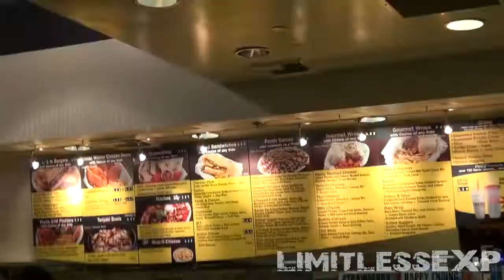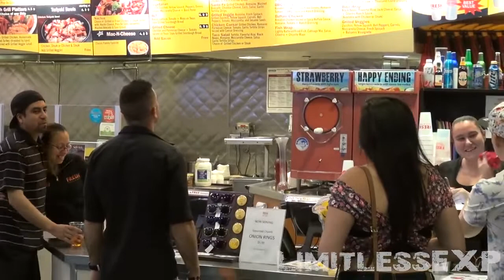CREEPY PANTY SNIFFING PRANK - by LIMITLESS XP - Hilarious Pranks - Laughter Unlimited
We just have one mission, which is to bring smile on your face after a long day!!!